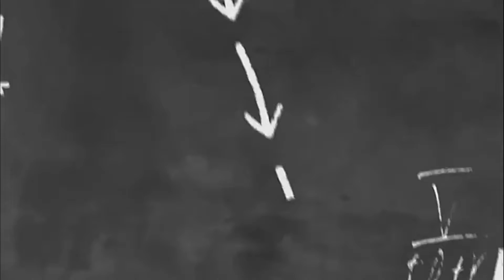MONDAY MOVIE REVIEW (JURASSIC WORLD DOMINION)